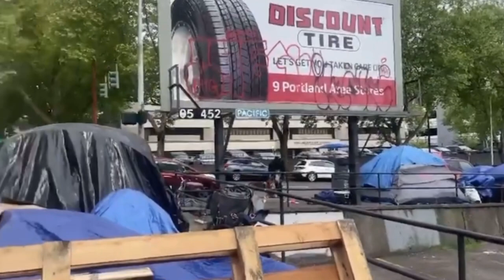Security Guard Debrief Flashback! How to move people off property.